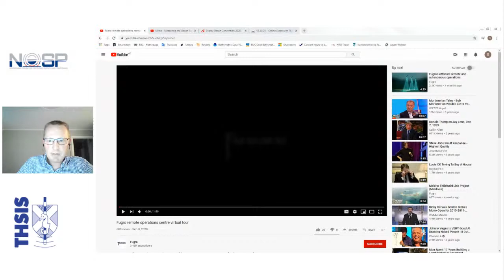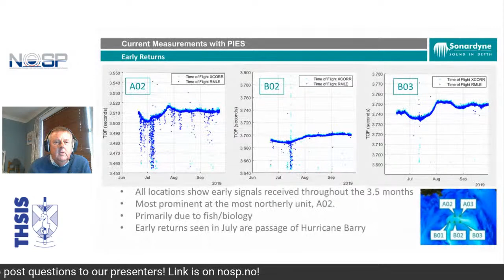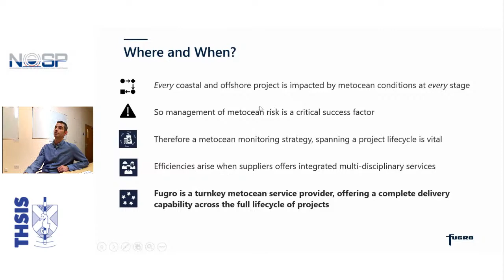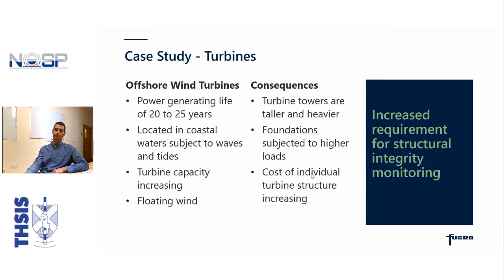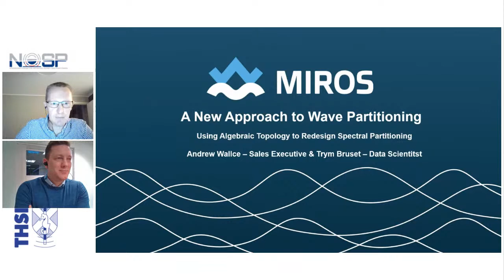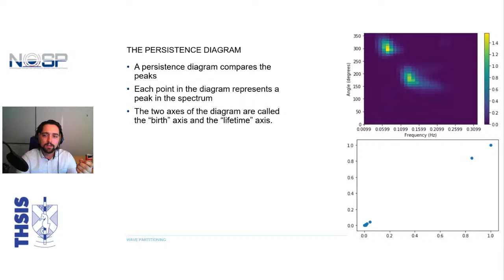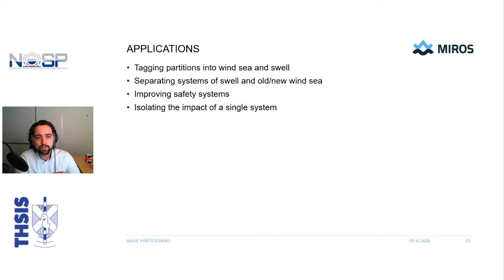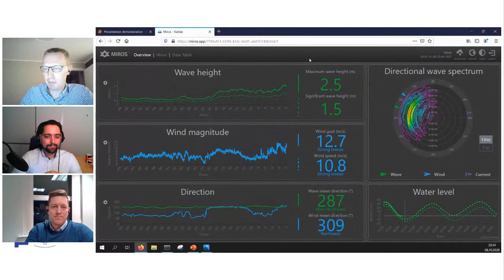NOSP and THSiS - Online Event